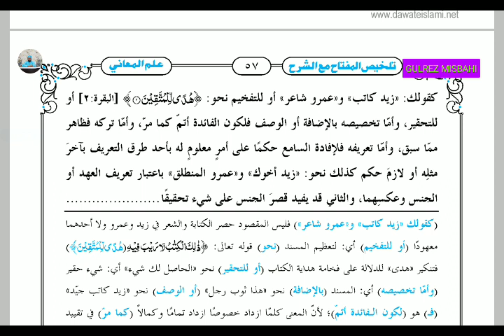TALKHEESUL MIFTAH (تلخیص المفتاح مسند نکرہ سبق 47)LESSON 47.PAGE 56.57.BY GULREZ MISBAHI.